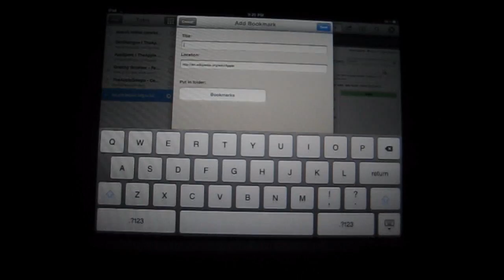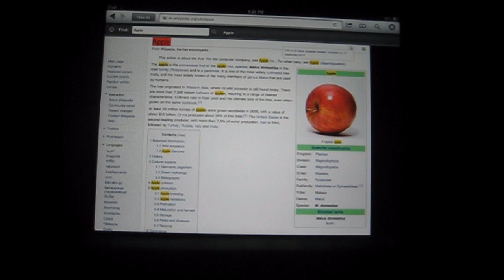Grazing Web Browser for iPad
Grazing Browser for iPad.